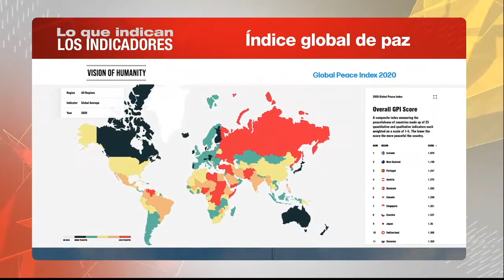Colombia está en los últimos lugares en el índice de paz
El tanque de pensamiento Vision of Humanity acaba de publicar su Índice Global de Paz, en el que le da a Colombia la posición 140, a 139 puestos debajo de Islandia (1) y 108 de Costa Rica, pero 23 puestos mejor que Afganistán (163) y dieciséis de la República Democrática del Congo (156)… Esto indica que los acuerdos ya están hechos trizas… esto es lo que indican los indicadores.